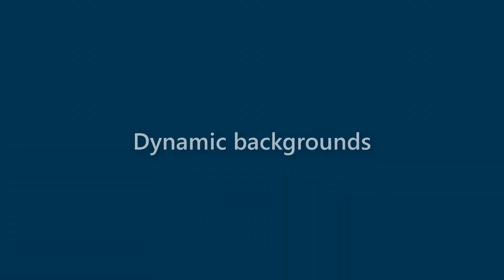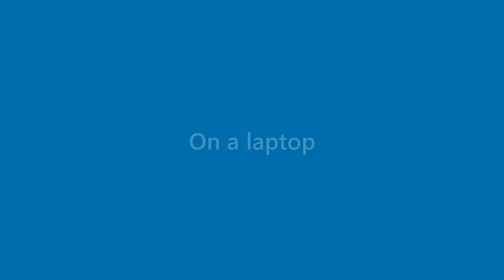Iker Stout - appearance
Name Look - Iker Stout - appearance. In this video we present "Iker Stout" name look and feel in various scenarios.
This video will cover:
How does "Iker Stout" look as a personal letterhead?
How does "Iker Stout" look on a business card?
How does "Iker Stout" look on a computer/laptop screen?
How does "Iker Stout" look with different background colors?
How does "Iker Stout" look with various fonts?